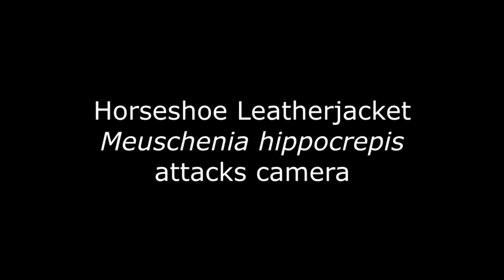Horseshoe Leatherjacket attacks camera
A Horseshoe Leatherjacket, Meuschenia hippocrepis, attacking a camera at Carrickalinga, South Australia.